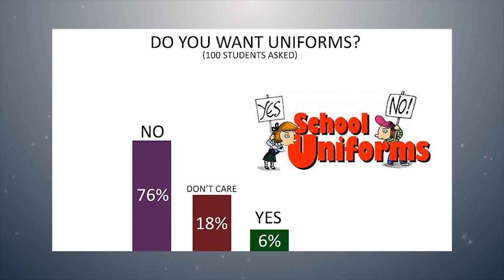Fox11 Teen News Contest - Finalist #1 - IAN MCALPINE